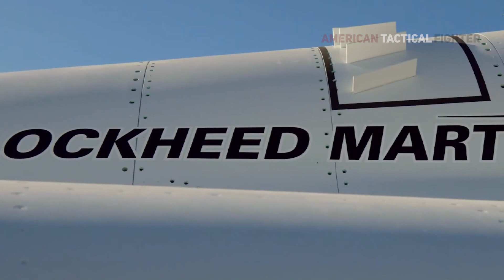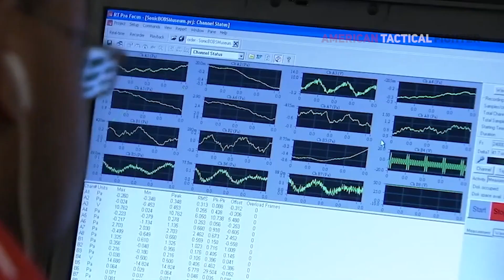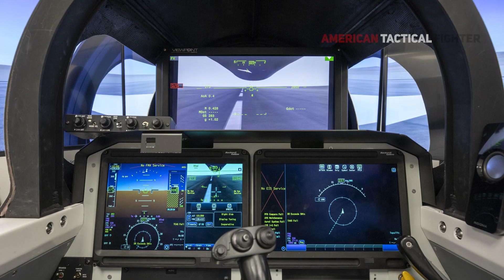Finally! NASA's Ready to Make First Flight New X-59 Supersonic Aircraft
America formally debuted the X-59 quiet supersonic aircraft Friday. The X-59 is at the center of NASA’s Quesst mission, which focuses on providing data to help regulators reconsider rules that prohibit commercial supersonic flight over land.

The X-59 is expected to fly at 1.4 times the speed of sound, or 925 mph. Its design, shaping and technologies will allow the aircraft to achieve these speeds while generating a quieter sonic thump.